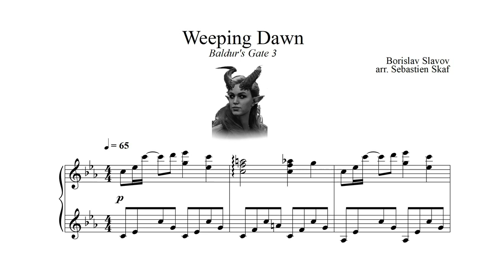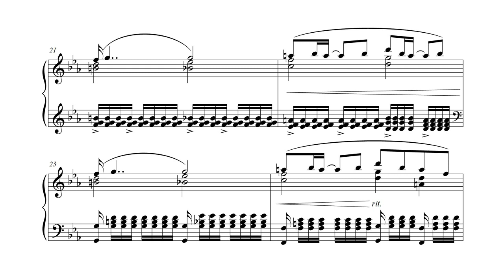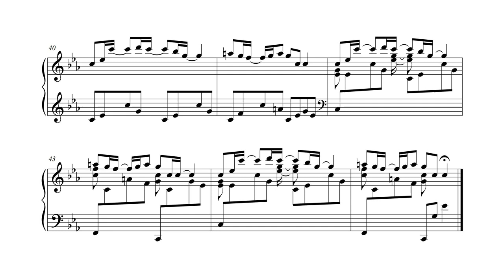Weeping Dawn (Alfira's Song) | Baldur's Gate 3 Piano cover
This one was requested by @kryrev and @weezie90xx , sorry for the wait!